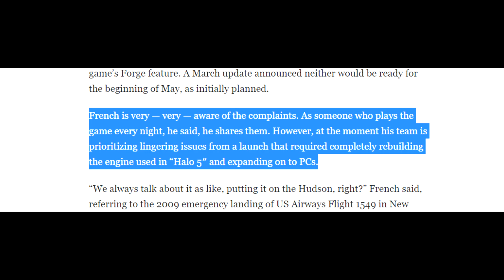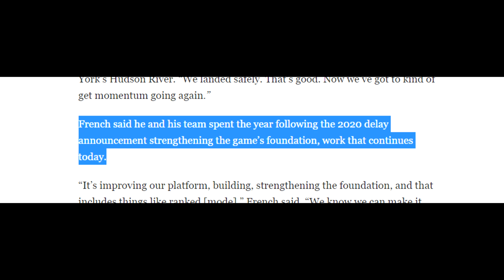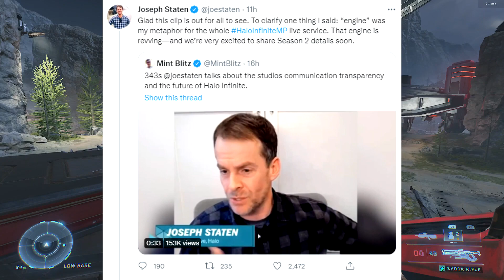Halo Infinite - 343 Admits Technical Debt Issues!?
Hi everyone!

Today i wanted to talk about a recent news article by the washington post gaming about Halo Infinite.

They give some behind the scenes info about the development of the game and its current status with some interesting statements from Tom French and Joe Staten.
I personally think it confirms the idea of the game having a large amount of technical debt that needed to be addressed. Let me know what you all in in the comments!